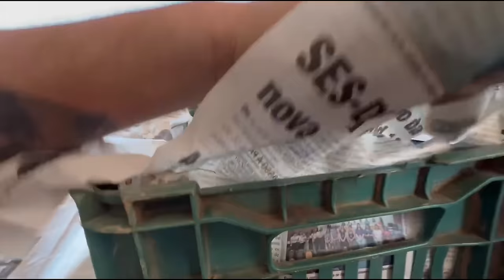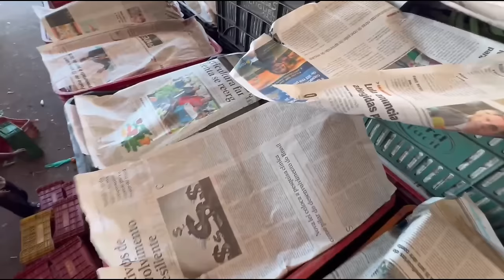CHEGADA COM SUCESSO NO CEASA!